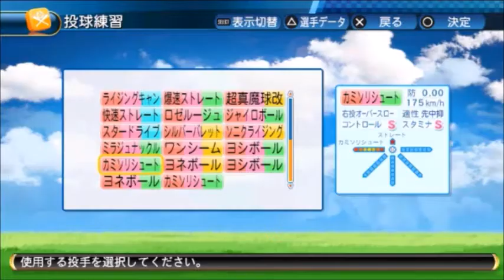パワプロ2016 オリジナル変化球 カミソリシュート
PSP VItaのプレイ動画です。
パワナンバー 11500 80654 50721
パワナンバー 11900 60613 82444
　(野良天才博士成功二刀流・動画なし)

平松 政次のカミソリシュートです。